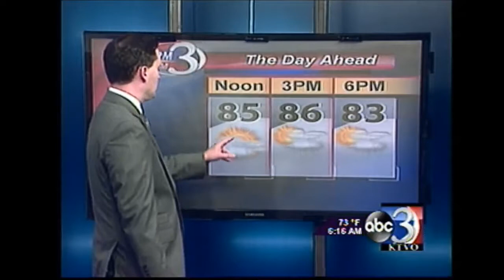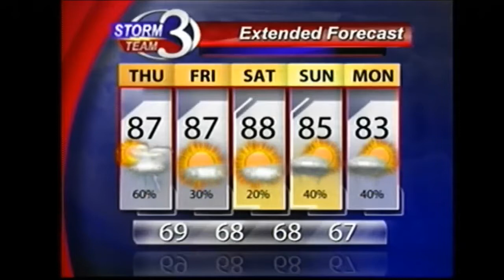Above Normal Temps and Storms on the Way